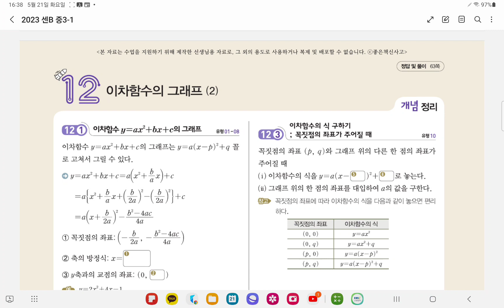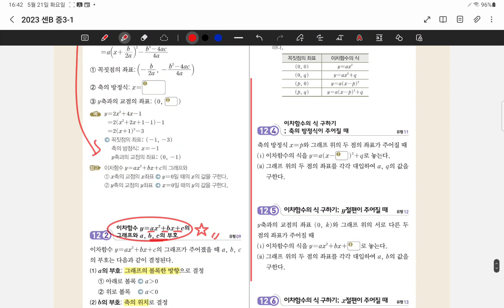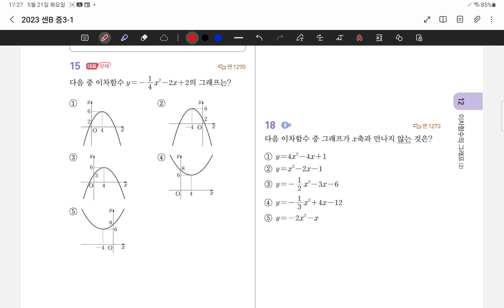24.05.21.화.중3화목반.센B.#128-135.이차함수활용